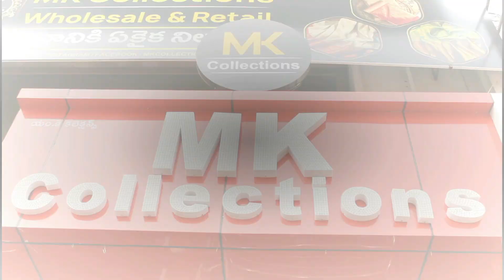low cost special sarees collection below rs: 500